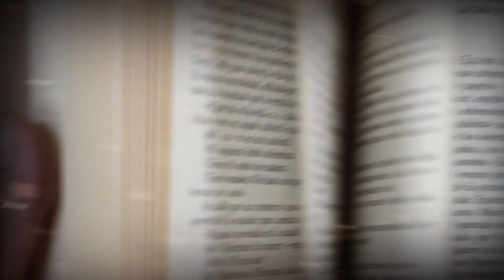Meditação 29 de Setembro | Pr Nicholas